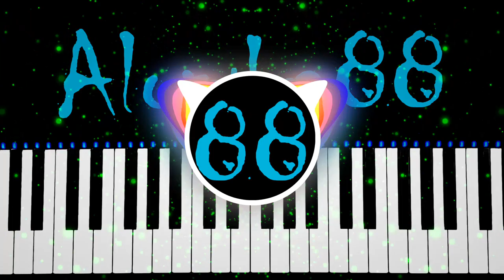❗️FREE❗️ 🎹🎹🎹 INTENTIONS __ RemiXd __ (Anno Domini Beats, Alondra88) 🎹🎹🎹